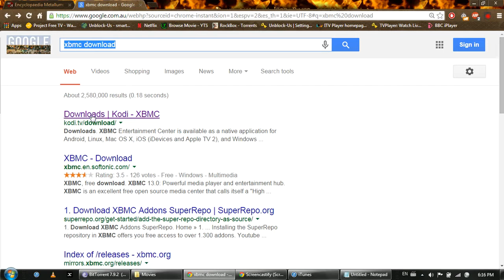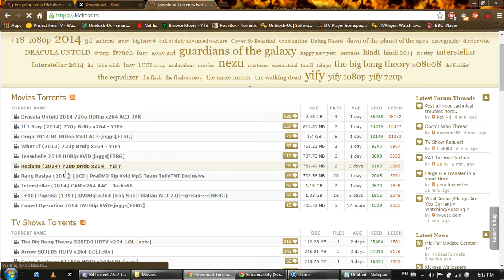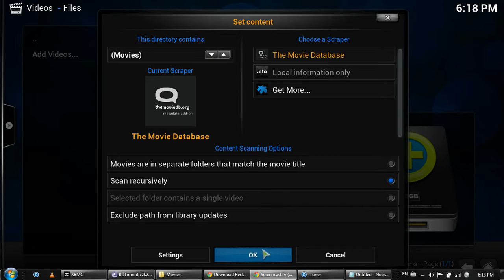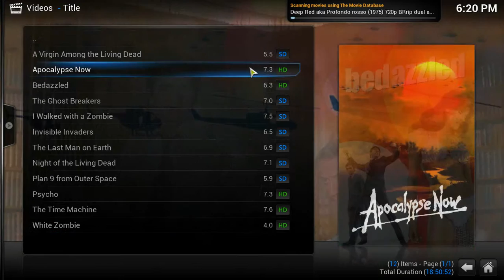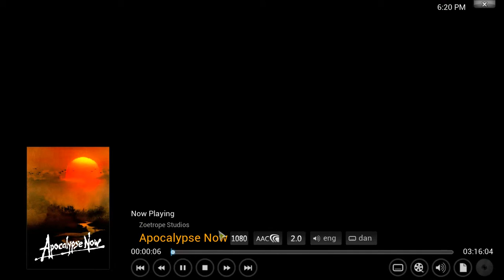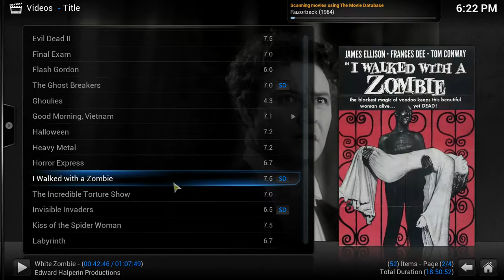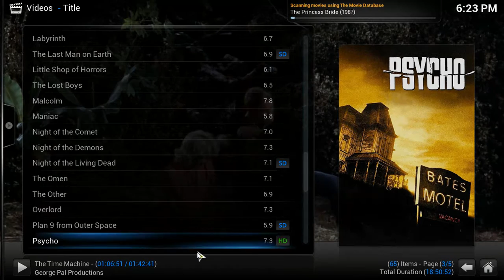Best way to watch movies and TV shows for free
I use this process all the time and I find it works the best.